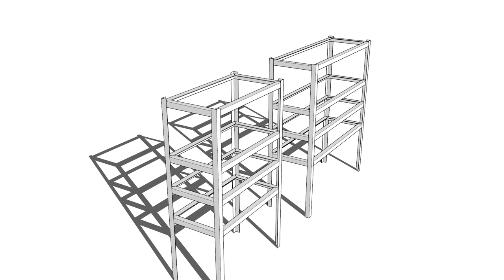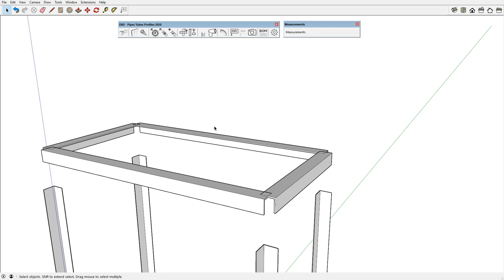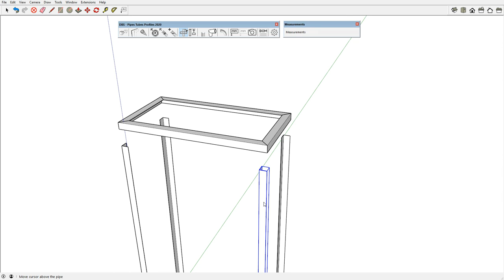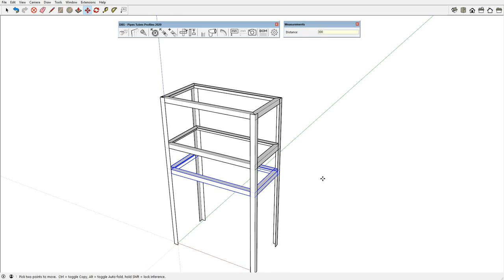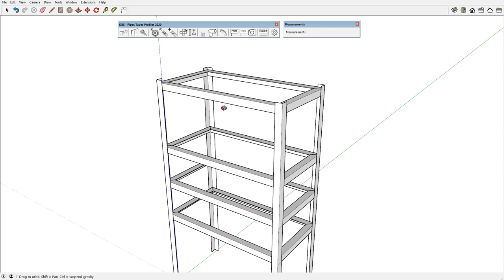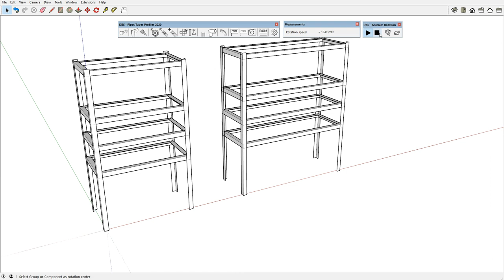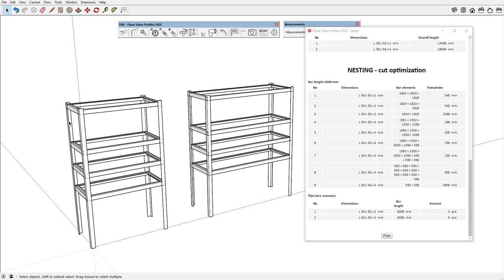SketchUp Extension: Pipes Tubes Profiles 2020